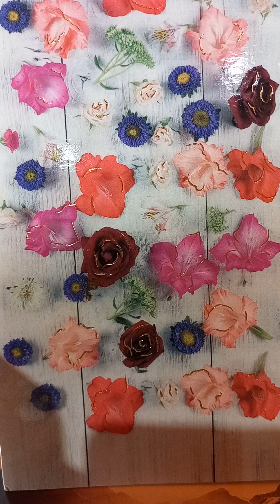Pamela Lyndon Travers-Mary Poppins.V.6.Mary Poppins în bucătărie.Vineri